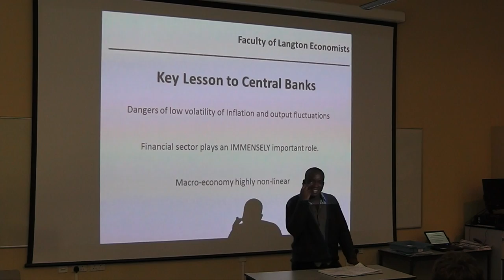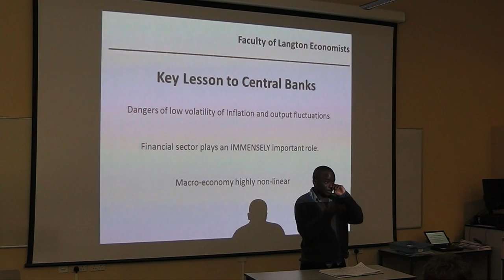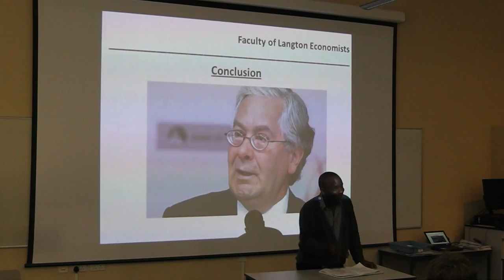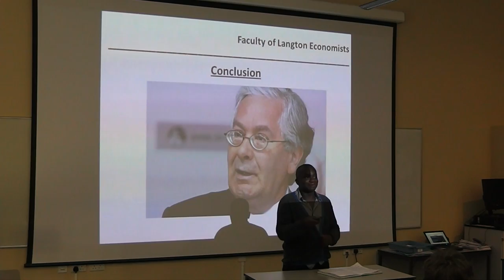The Destruction of the Science of Monetary Policy (Part 2) - Kingsley Walker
Kingsley Walker's lecture on the 'Destruction of the Science of Monetary Policy' ahead of Sir Mervyn King's visit to the Faculty.

PART 2